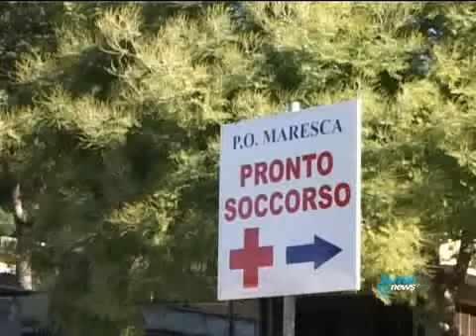28 GENNAIO VIGILE